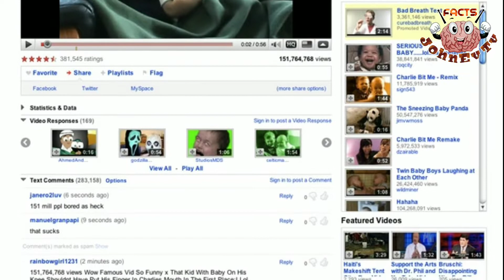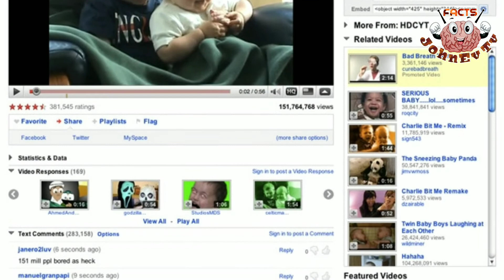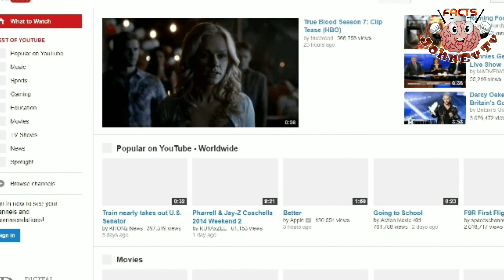PAANO NGA BA NAGSIMULA ANG YOUTUBE? Ito ang History of Youtube | JOHNEV TV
Tropa ang ating content is about sa History of Youtube at sa mga founders nito, abangan nyo ating susunod na content tungkol naman ito kay Babalu. See you on my next Video, Peace out...

Credit to No Copyright Videos❤️

Keyword Use:
History of Youtube
Youtube History
Pinagmulan ng Youtube
Founder of Youtube Founders of Youtube
Youtube Founders
Youtube founder
Story of Youtube
Youtube Story
The Beginning of Youtube
JOHNEV TV
Dapat alam mo
dapat alam mo